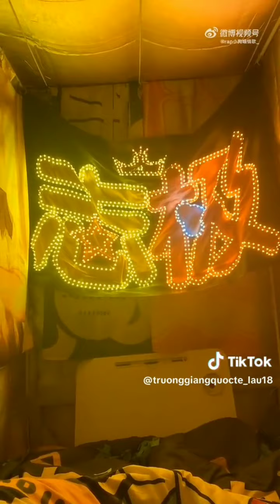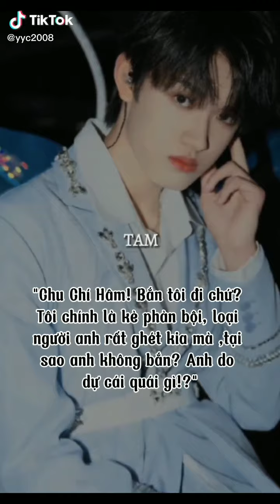Tổng hợp tik tok về Chu Cực #45